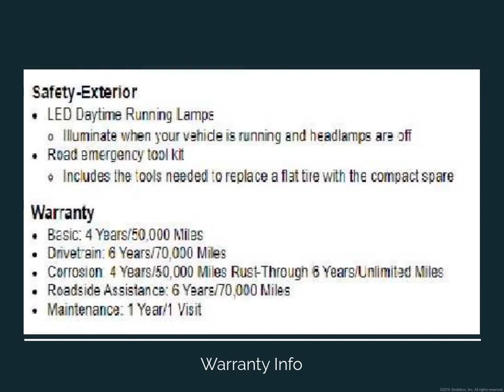XT4 in Lt Platinum 2019 AWD - Ask for Steve Denoo @ Crest Cadillac Sales in Syracuse, NY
Cadillac Sales through Crest Cadillac in Syracuse, NY - The 2019 XT4 is Cadillac’s all-new entry-level luxury SUV. It scores well in CR’s track tests,  Cadillac's recent below-Price average has good reliability. This small SUV uses a new 2.0-liter turbocharged four-cylinder engine paired to a nine-speed automatic transmission.